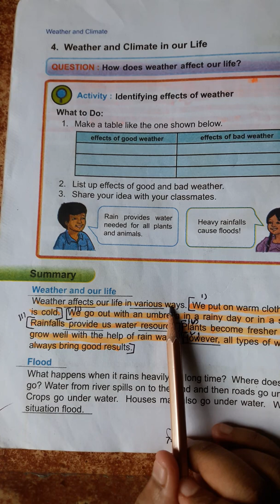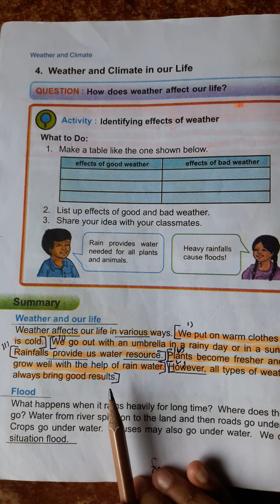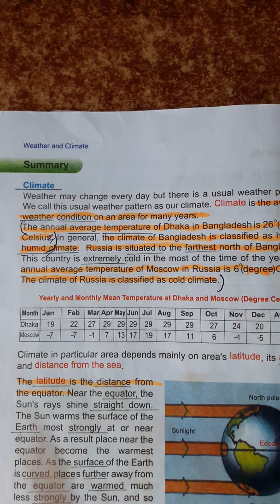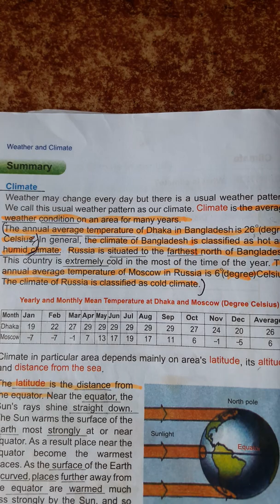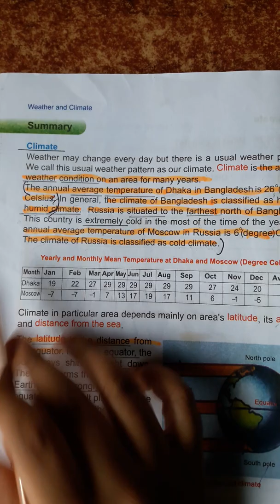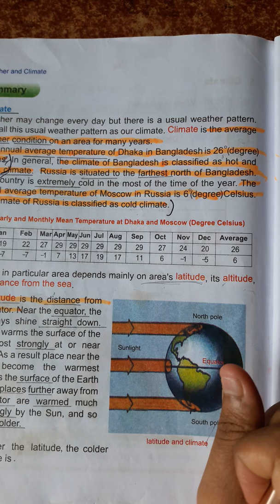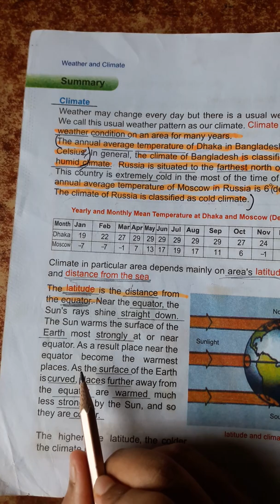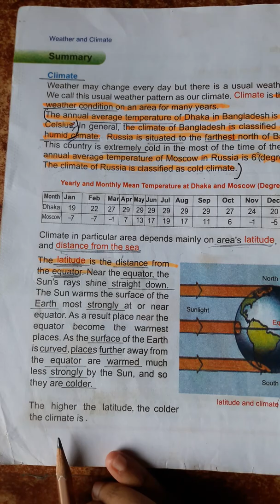CLASS 4 SCIENCE || CHAPTER 10 || ENGLISH VERSION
Welcome to the first English Version online platform in our country.